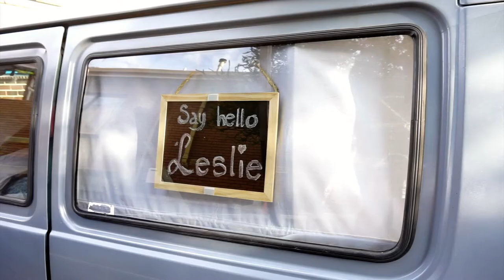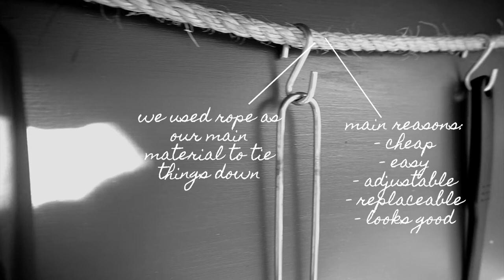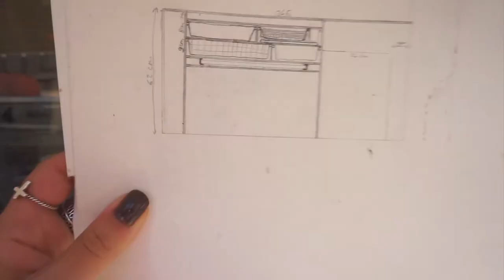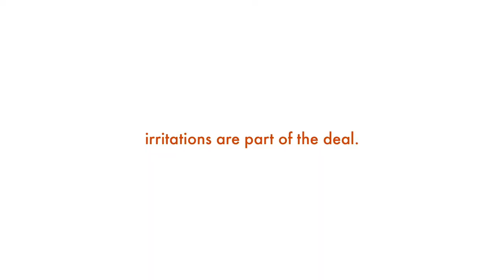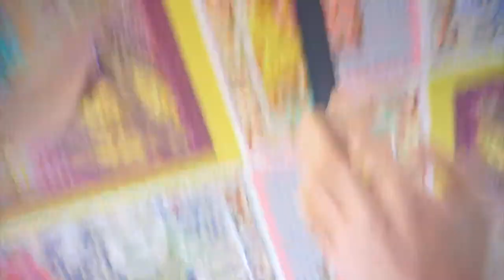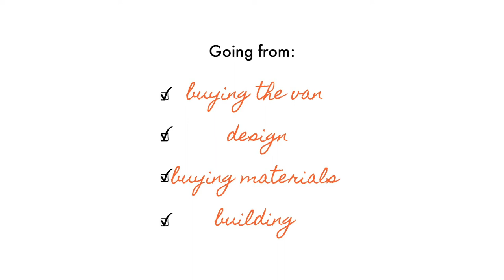HOW TO BUILD YOUR DREAM CAMPERVAN | TRAVELING FREELANCER | LUNA MICHEL | VLOG #37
Buying a campervan together is almost as big as buying a house together. Before we hit the road we want to fix up the campervan to make it our little house on wheels. But we both have a different way of approach when it comes to practical stuff, money and design. If you are fixing up your campervan or if you're thinking of buying a campervan please watch this and learn from our mistakes!

Follow me on my travel journey of how I am trying to make it as an art-director/stylist for Fashion Editorials and how I want to see the world at the same time. I am doing everything I can to put my work and who I am out there and in my vlogs I am trying to show the reality of how it is when you choose to follow your dreams.

So if you're looking for glamour and success you will probably think this is a boring vlog to look at, but if you are thinking and dreaming of starting your own business but your too scared to take those first steps then follow me on this adventure of not playing it safe and join me on my entrepreneurial ride (I promise have no idea of what I am doing).

But obviously don't feel obliged to do anything you don't want ;)

SEE YA!!
x. Luna